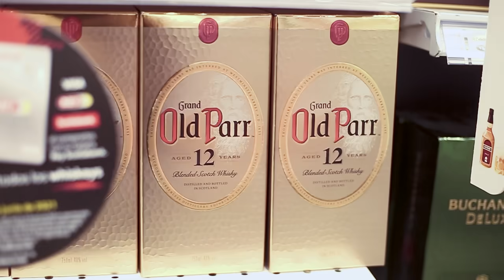Utiliza tu tarjeta Rey Scotiabank para este día del padre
Que no te tome por sorpresa esta celebración del día del padre, aprovecha el 50% de descuento que tu tarjeta Rey Scotiabank tiene en productos seleccionados y lleva de todo para disfrutar su día.